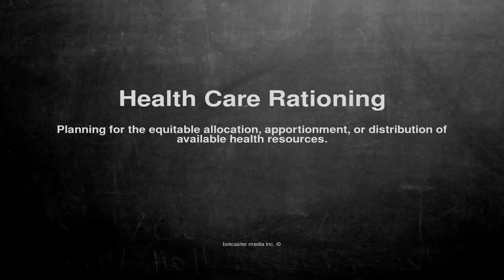Medical vocabulary: What does Health Care Rationing mean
What does Health Care Rationing mean in English?